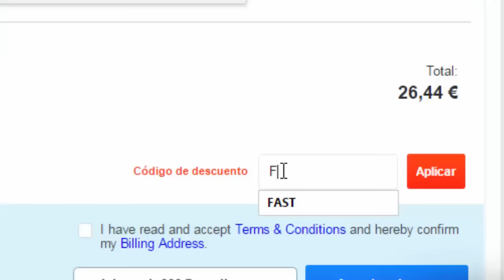Minecraft PE SERVER NUEVO DE SKYWARS -Servers SKYWARS para Minecraft PE 0.15.6 - SERVER PARA MCPE!!